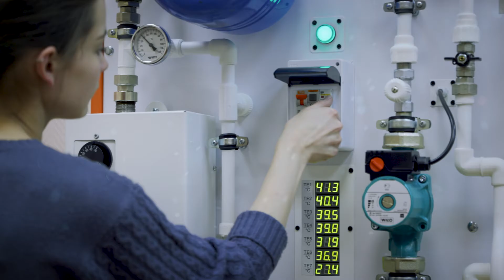Girls in science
Прекрасные, веселые, очаровательные, милые, творческие, целеустремленные политехнические девушки!

С праздником весны!

Желаем счастья, любви, отличного настроения,успехов в учёбе и научной деятельности!

Lovely, funny, charming, beautiful, creative, determined, polytechnic girls!

Happy Spring holidays!

We wish you happiness, love, excellent mood and success in your studies and scientific work!